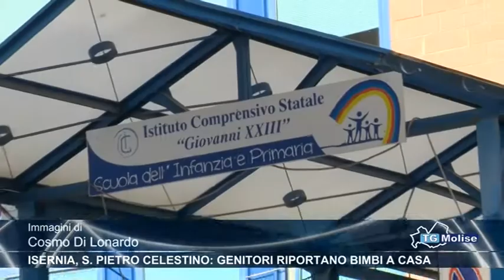Isernia, S Pietro Celestino, genitori riportano bimbi a casa